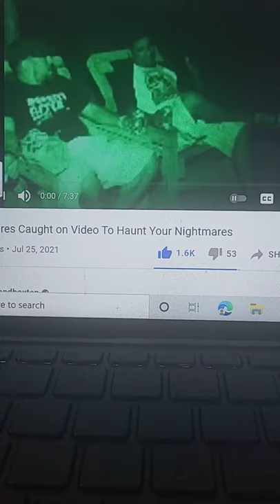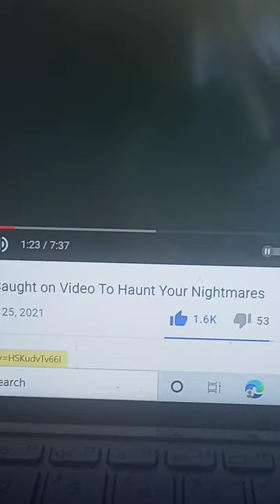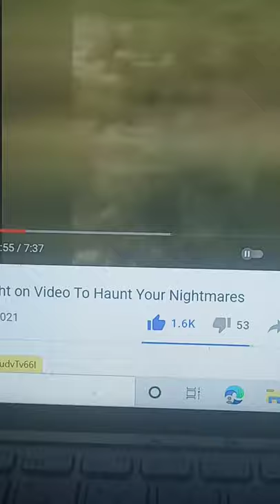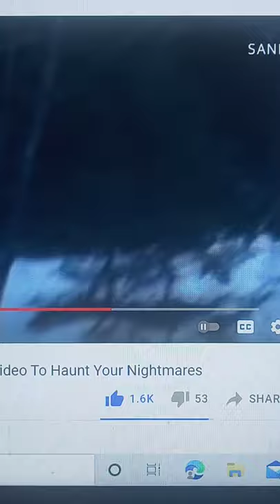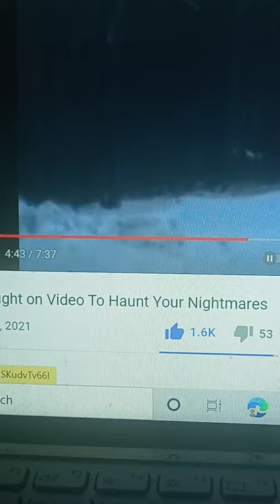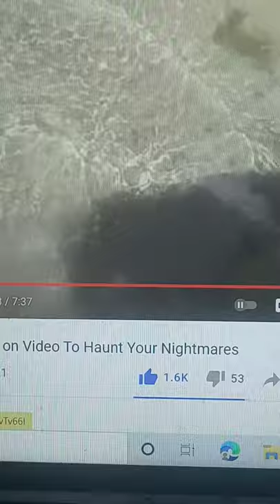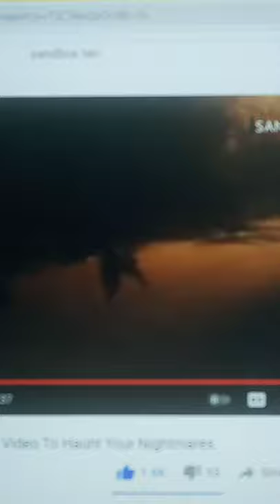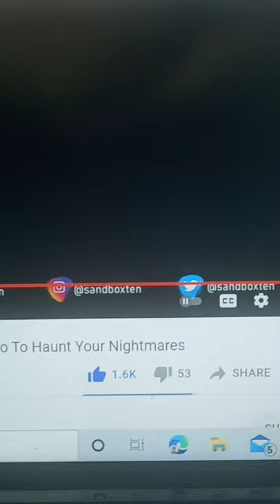Creatures caught on camera. Reaction Video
credits sandbox ten You Tube Channel